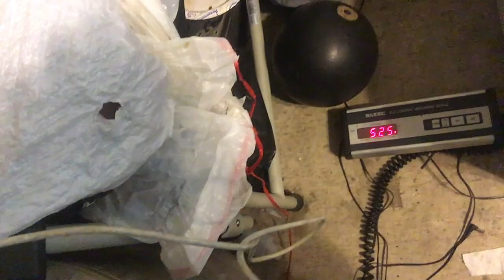happy thanksgiving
snapchat ragingrobert
happy thanksgiving im thankful for all of you being in my life and sharing the the POP